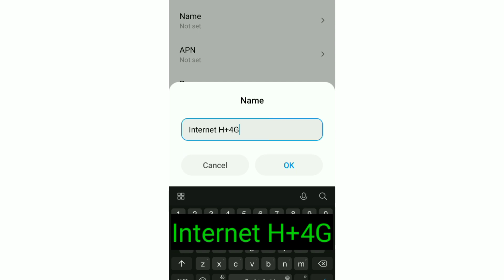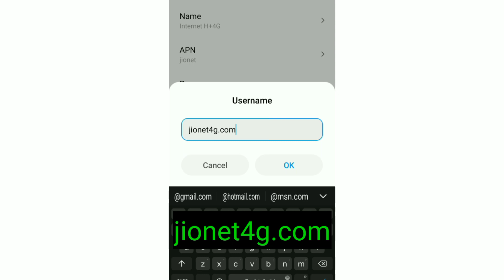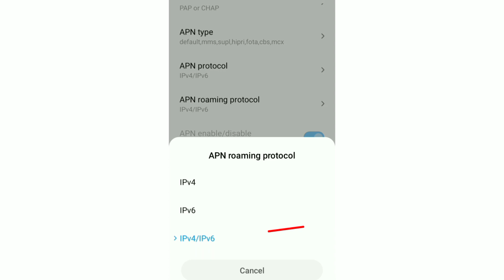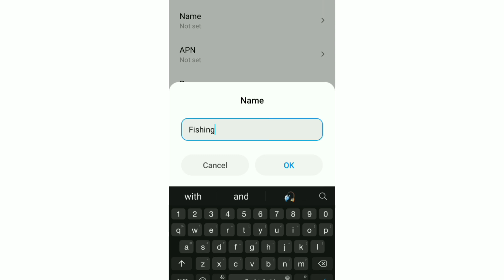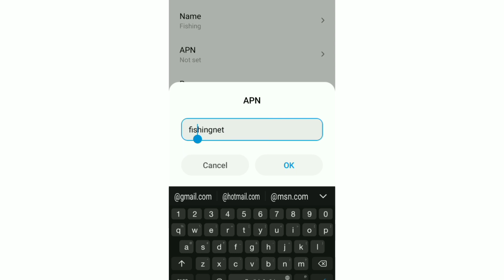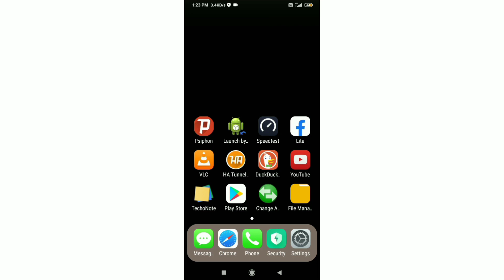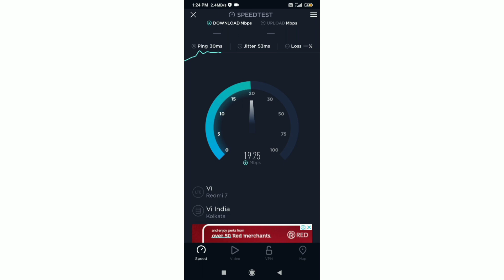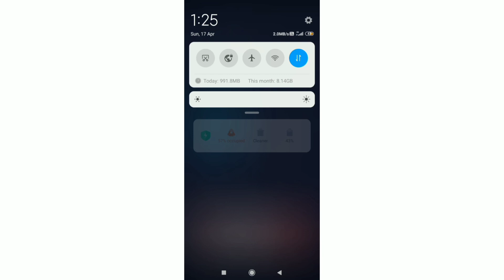apn manually settings 5g internet boost speed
Hello Friends,
 ▶Android User's.
▶APN Settings for Android
1.▶Tap the [Settings] icon in the app list screen.
2.▶Tap [More...] from [WIRELESS & NETWORKS], and then tap [Mobile networks].
3.▶Tap [Access Point Names].
4.▶From the menu button, tap [Save]. Return to APN list screen and tap the created APN radio button. The setting is now complete.